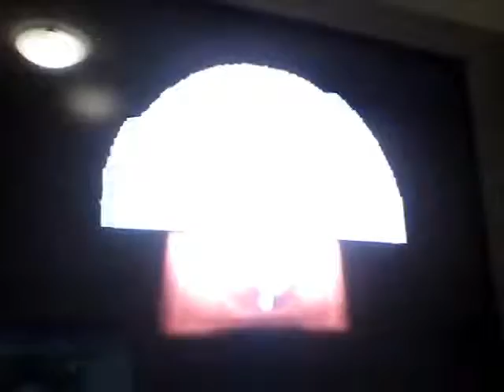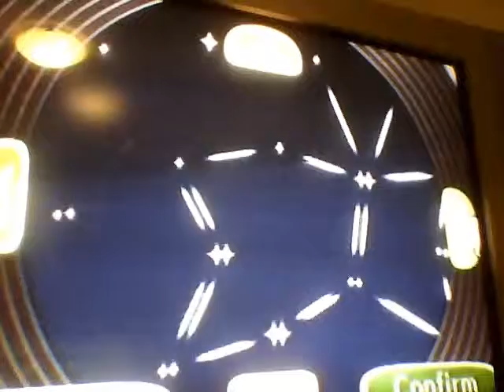ACCF misadventures ep.2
srry its late but it wouldnt upload